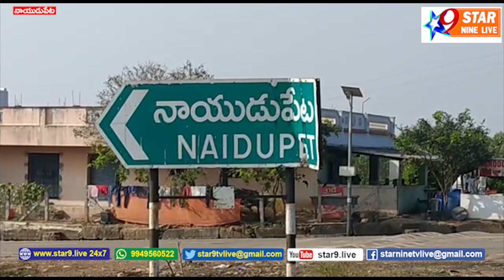నాయుడుపేట లోని మహా శివరాత్రి సందర్భంగా శివాలయాలు భక్తులతో రద్దీగా....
// STAR 9 LIVE//  నాయుడుపేట లోని మహా శివరాత్రి సందర్భంగా శివాలయాలు భక్తులతో రద్దీగా//Shiva temples are crowded with devotees on the occasion of Maha Shivaratri in Naidupet